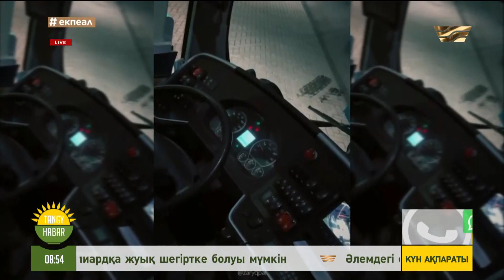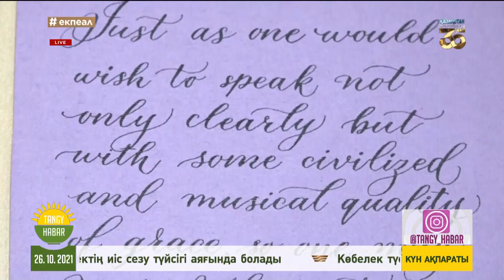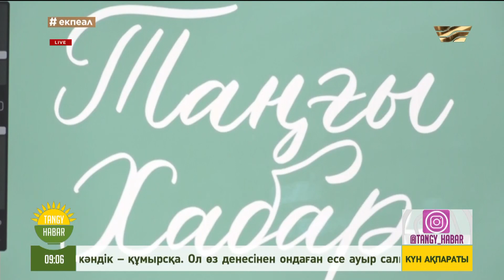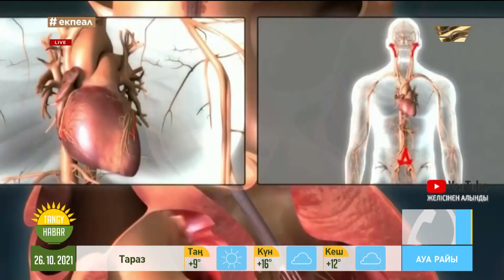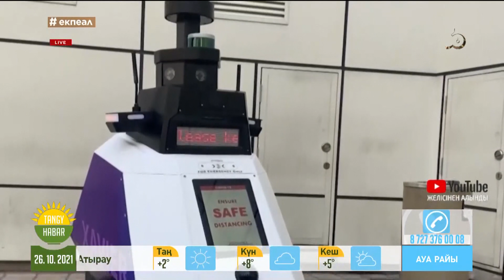Шахизада, Нұрсұлтан Бірлік, Айдос Аринов. «Tańǵy Habar»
Tańǵy Habar бағдарламасының қонақтары – Шахизада, Нұрсұлтан Бірлік, Айдос Аринов. Бұл шығарылымда балет өнері туралы, каллиграфия саласының қыр-сыры, заманауи технологиядағы өзгерістер жайлы қызықты бейнесюжеттерді тамашалай аласыздар.